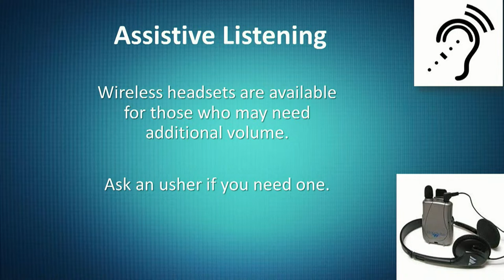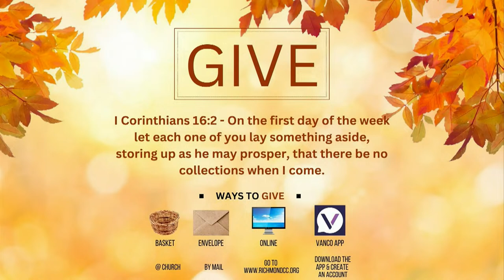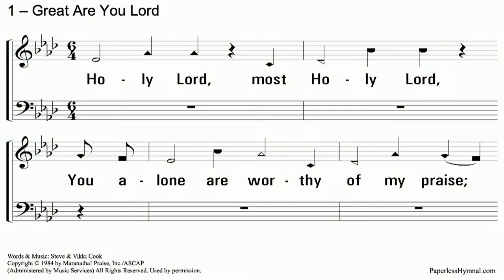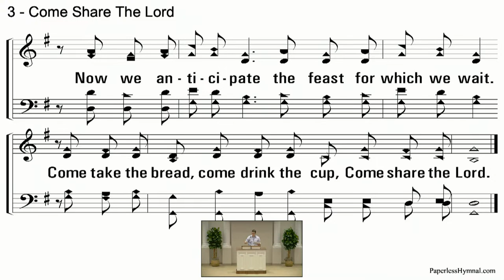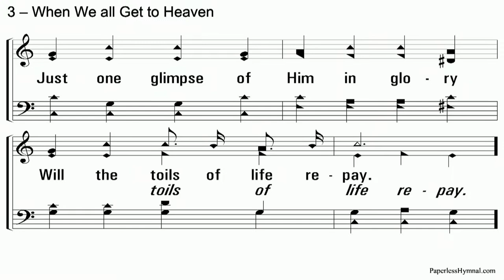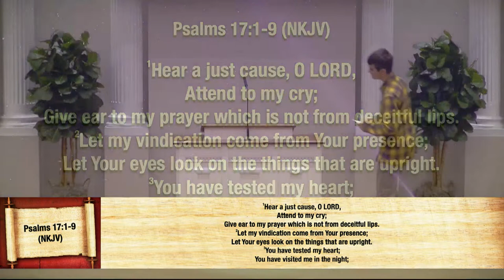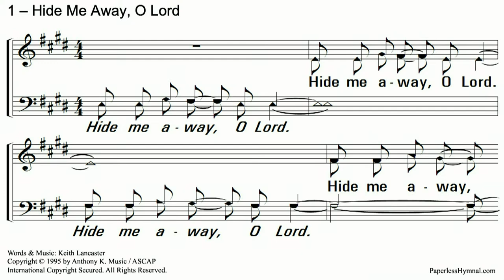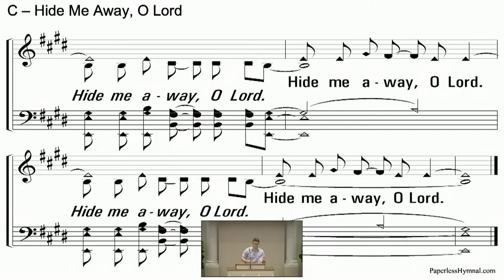09/24/2023 PM Worship Service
Weekly worship from the Richmond Church of Christ. Less than 1 mile from the EKU campus. We hope you'll find us to be one of the most welcoming churches in Richmond, KY.